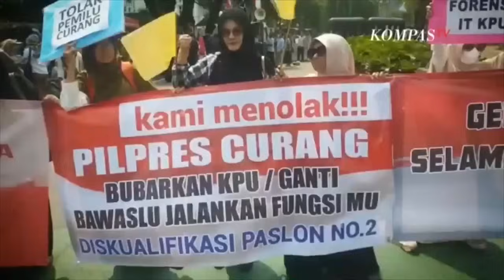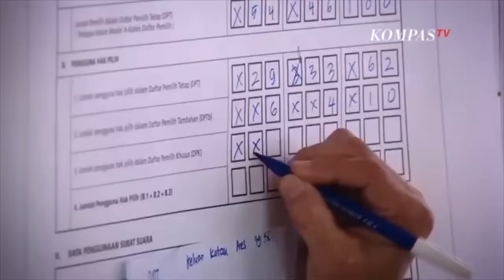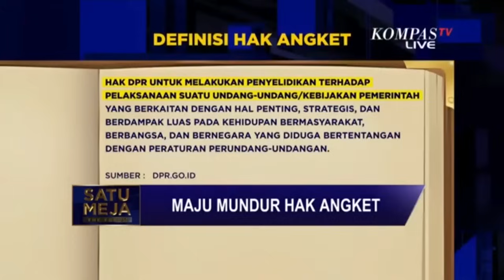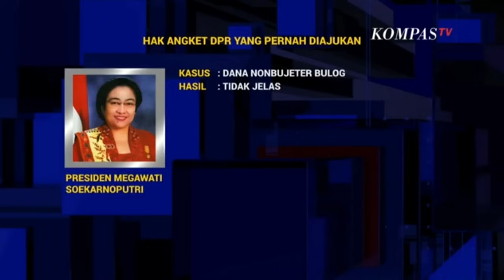SATU MEJA | Maju Mundur Hak Angket, Bisa Terlaksana atau Tidak?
KOMPAS.TV - Wacana menggunakan Hak Angket DPR guna mengusut dugaan kecurangan Pemilu masih terus disuarakan. Usulan yang dilontarkan Capres Ganjar Pranowo, sudah mengantongi dukungan penuh dari Koalisi Perubahan.

Namun, partai pengusung Ganjar, PDI Perjuangan hingga saat ini tak juga ambil keputusan.
Benarkah PDI perjuangan tak sepenuh hati dengan usulan ini? Lantas bagaimana Nasib Hak Angket jika PDIP Perjuangan yang punya kursi terbanyak di Senayan tak memberi dukungan?